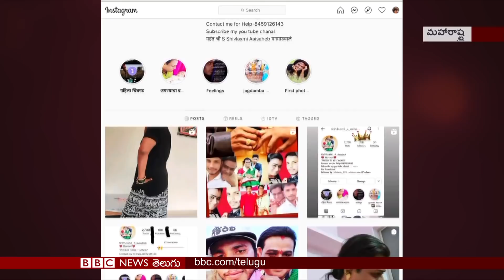Pakistanలో హిందూ, క్రైస్తవ యువతులకు బలవంతపు మతమార్పిడులు.. కమిటీ వేసిన Imran Khan ప్రభుత్వం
పాకిస్తాన్‌లో మైనారిటీ యువతులకు బలవంతపు మతమార్పిడులు... వందల్లో నమోదవుతున్న ఘటనలు... పార్లమెంటరీ కమిటీ వేసిన ప్రభుత్వం; కోవిడ్ వ్యాక్సిన్ విషయంలో మిక్స్‌డ్ అప్రోచ్ మంచి ఫలితాలు ఇస్తుందని అంటున్న బ్రిటన్ పరిశోధకులు; కరోనా సెకండ్ వేవ్‌తో భారత్‌లో పెరుగుతున్న బ్లాక్ ఫంగస్ కేసులు; మహారాష్ట్రలో ట్రాన్స్‌జెండర్‌ను పెళ్లి చేసుకున్న యువకుడు... ఆహ్వానించిన కుటుంబం... ఇతర ముఖ్యాంశాలతో బీబీసీ ప్రపంచం 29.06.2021